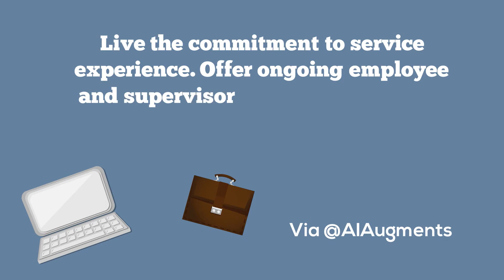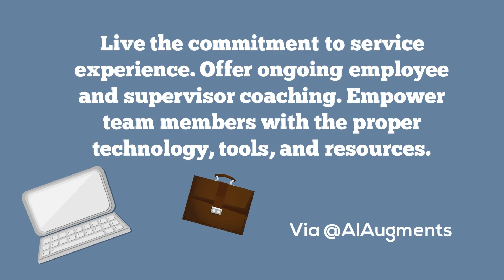What Does it Take to Deliver Best-in-Class Service?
Most contact centers use similar metrics, processes, and operating procedures. So why are some more successful than others? Our ICMIchat participants weighed in with their opinions.